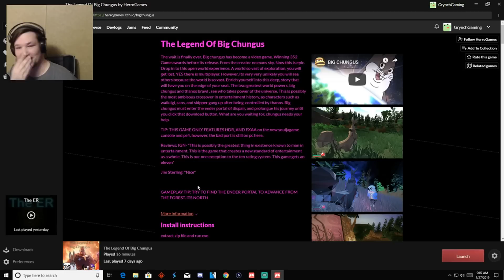Legend Of Big Chungus Dead Memes The Game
So today's video is a meme game obviously... 10/10 IGN 10/10 must play. The Legend of Big Chungus is a game where you Big Chungus must venture out into the great beyond and destroy those who stand in your way... Thanos, and his crew. ENJOY!

Play this game yourself here!